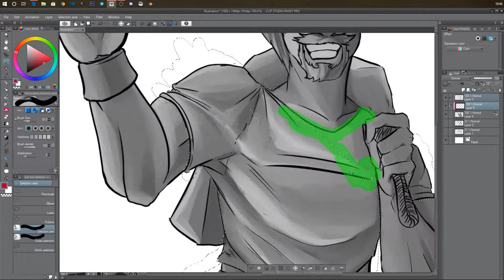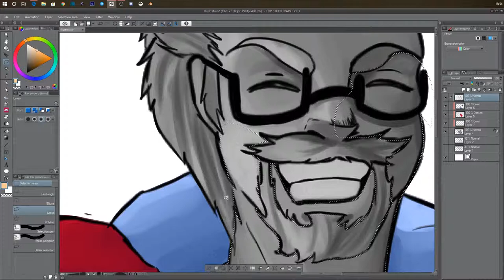ZET'S TALK: AGGIORNAMENTI ESTIVI CANALE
ITA
ENG